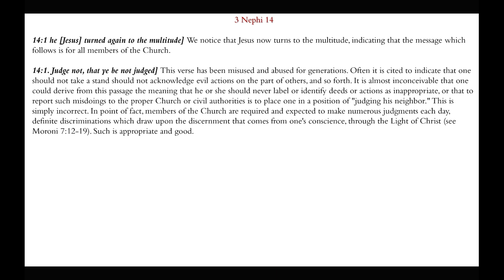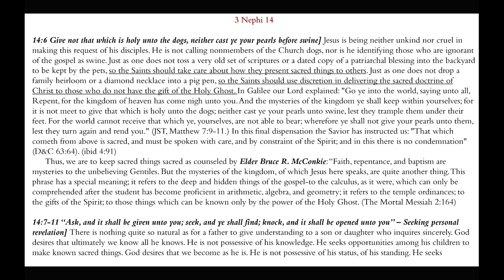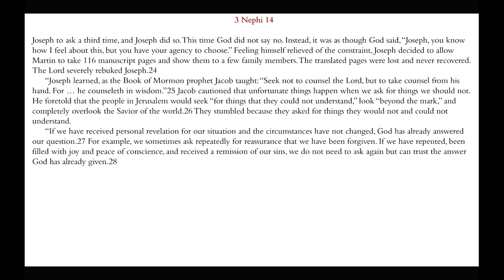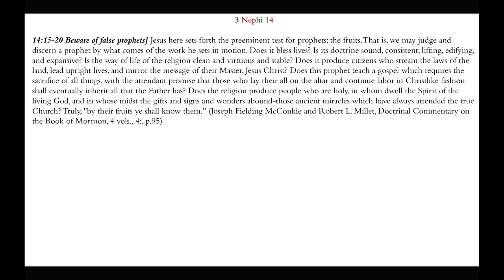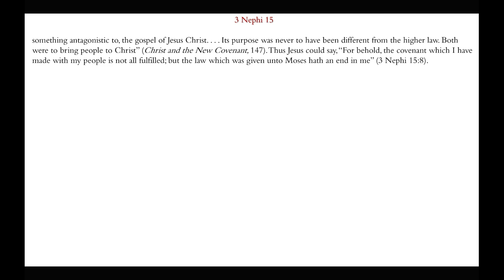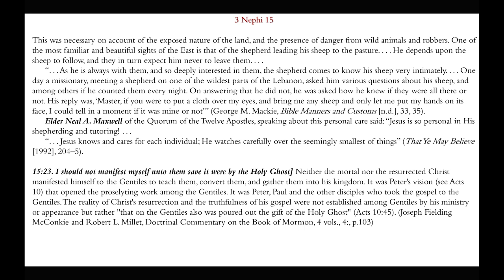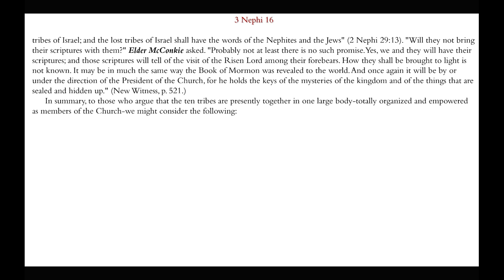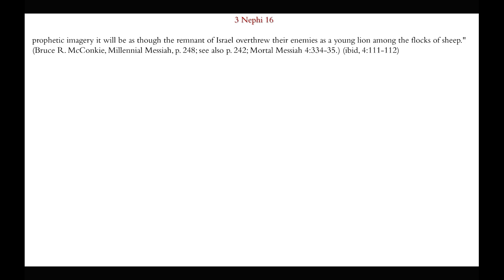Judge Righteously | 3 Nephi 12-16 Part 2 | Michael S. Cluff